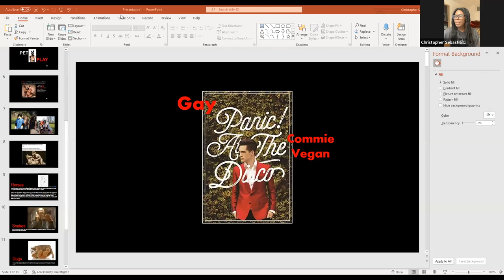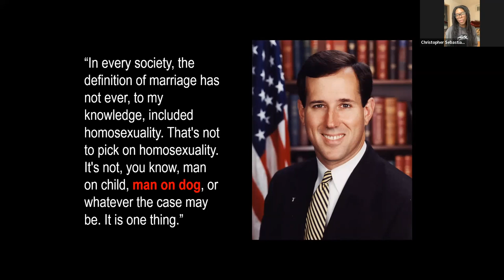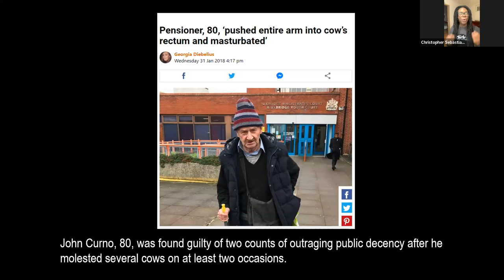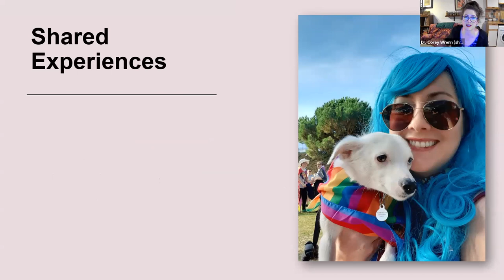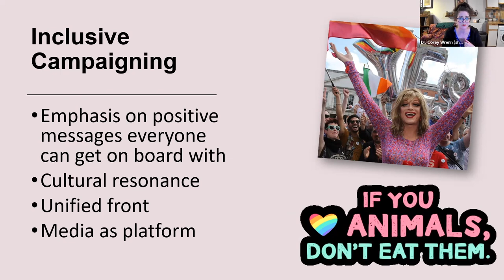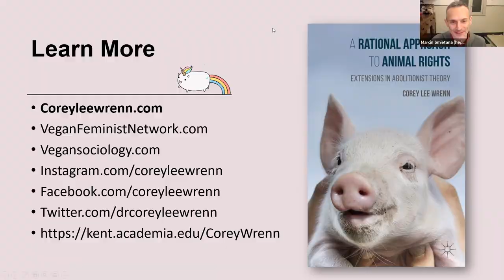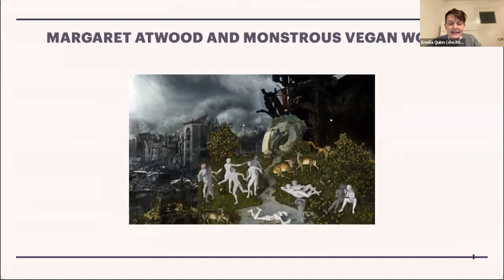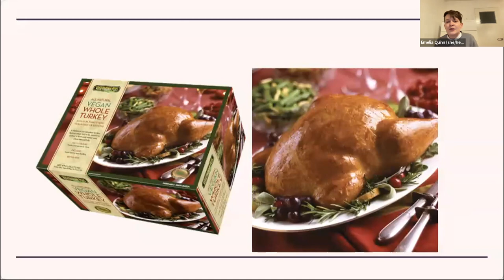CRASSH | Creative Method Event: Veganism and Multi-Species Justice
Scholar-activist roundtable

Christopher Sebastian (Author, researcher, lecturer)
Corey Wrenn (University of Kent)
Emelia Quinn (University of Amsterdam)

Abstracts
In this event, three prominent academics and activists working on veganism will discuss intersections of their scholarship and activism with broader work on social justice, including racial, gender and LGBTQ perspectives. It will also involve a conversation between activism, sociology and literary studies.

Christopher Sebastian
‘Gay Panic at the Commie Vegan Disco’

This brief talk is excerpted from my thesis ‘White Meat: Animal Symbolism and U.S. American Political Discourse in the 21st Century’. It draws on the work of Carol Adams, Dr Corey Wrenn, Jeff Mannes and pattrice jones to explore how animals are exploited in U.S. society to make statements about political identity. This discussion will focus on the collective insecurities that straight, mostly white America project onto queer bodies and animal bodies, and how anxiety over gay sex actually presents a cover for heterosexual desires and male domination. Content Warning: Graphic language of a sexual nature.

Corey Wrenn
‘Love is Love: What Animal Rights Can Learn from the Gay Rights Movement’

The animal rights movement is fundamentally based on love for other animals and a radical recognition of human-nonhuman relationships as valid and important. In a world that has normalized wholescale violence against other animals, recognizing nonhuman animal personhood and expressing compassion for all kinds is a vital act of social justice. This talk examines social movement theories of liberation for other animals with specific reference to the gay rights movement as an adjacent project from which we might draw inspiration and wisdom.

Emelia Quinn
‘The Monstrous Vegan’

This talk considers the intersections between the emergent field of vegan theory and ongoing work in queer theory through a consideration of my recent work on vegan monsters. “The monstrous vegan” is a recurring trope that has appeared in various guises over the past 200 years of literary history and offers a way of re-conceptualizing veganism in the present moment. A monstrous conception of veganism is a way of thinking through the complex coming together of utopianism and insufficiency that inhere in vegan modes of being in the world. I end with a consideration of “vegan camp” as a reparative mode of vegan reading that provides one way of rehabilitating and embracing the monstrous vegan. Vegan camp offers a theorisation of the vegan joys and pleasures that often intersect in uncomfortable ways with mass violence.

Further readings:
Wrenn, C. L. 2017. “Trump Veganism: A Political Survey of American Vegans in the Era of Identity Politics” Societies 7 (4): 32. DOI
Wrenn, C. L. and M. Lutz. 2016. “White Women Wanted? An Analysis of Gender Diversity in Social Justice Magazines” Societies 6 (2): 1-18. DOI: 10.3390/soc6020012.
Quinn, E. 2020. “Notes on Vegan Camp” PMLA Publication of the Modern Language Association of America 135 (5): 914-930. DOI
Quinn, E. 2020. Reading Veganism: The Monstrous Vegan, 1818 to Present. Oxford University Press. DOI:10.1093/oso/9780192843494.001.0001